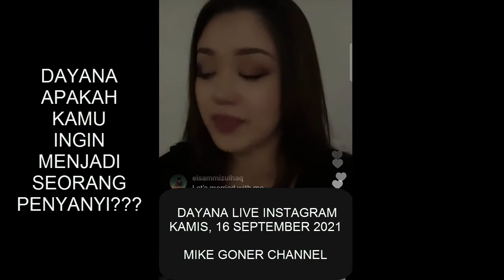P15 APAKAH DAYANA INGIN MENJADI SEORANG PENYANYI???